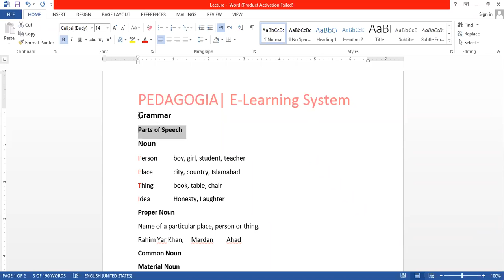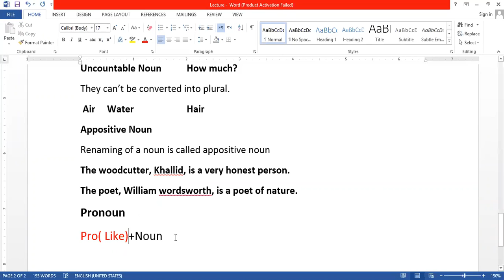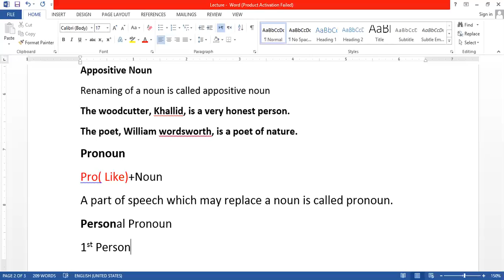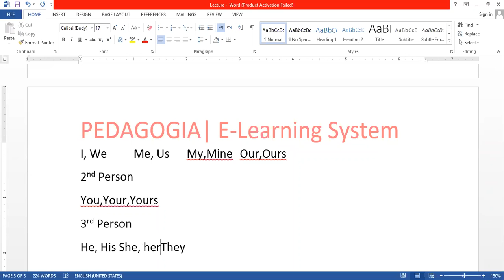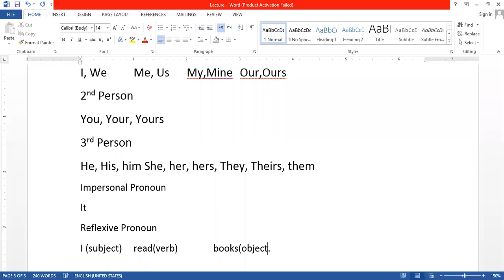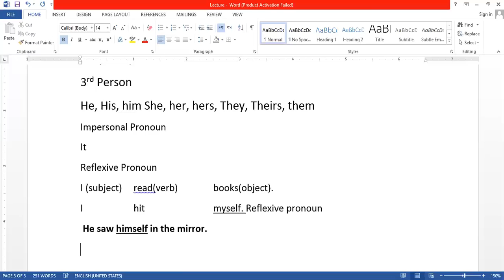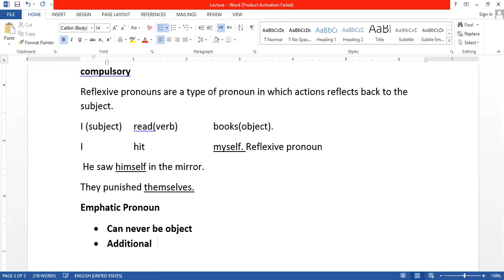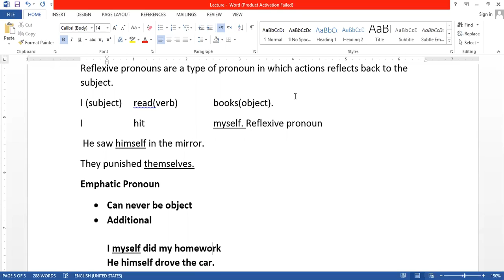Pronoun and its types (lecture 1)